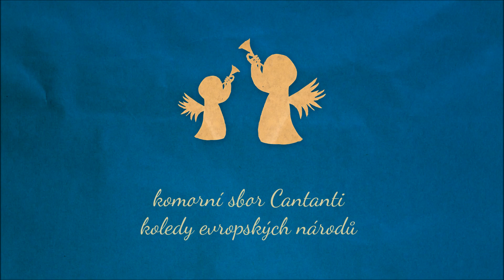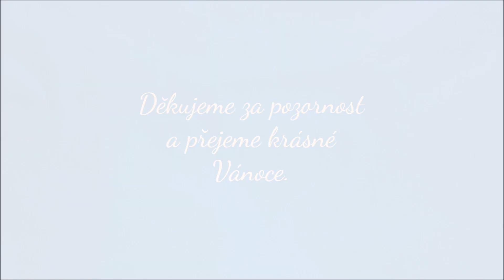Malý vánoční koncert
Malý vánoční koncert Základní umělecké školy Trutnov

vystupují:
smyčcový soubor Candida junior (vede J. Hylská)
přípravný sbor Vrabčáci (vede H. Kundrtová)
N. Hamerschmidová (viola)
komorní sbor Cantanti ( vede M. Horáček)

2021